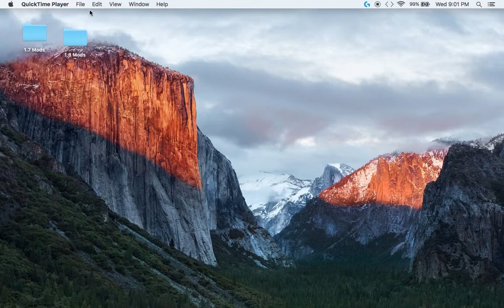CosmicPvP Dungeon Planet PV Showcase Map 4 2017